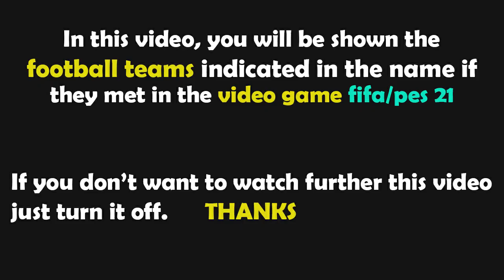PES 2021 Gameplay | Clermont Foot - Paris Saint-Germain - 2022/2023